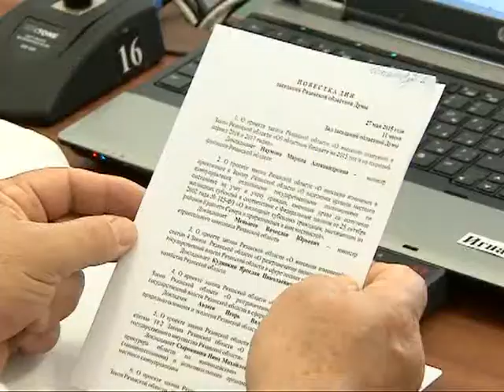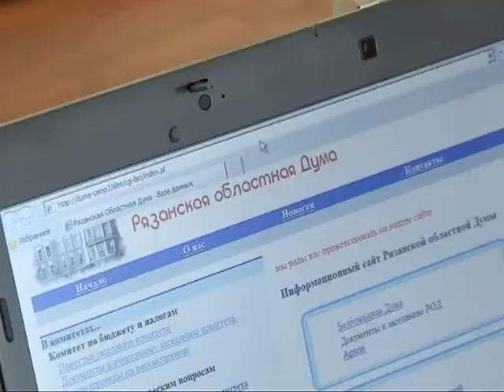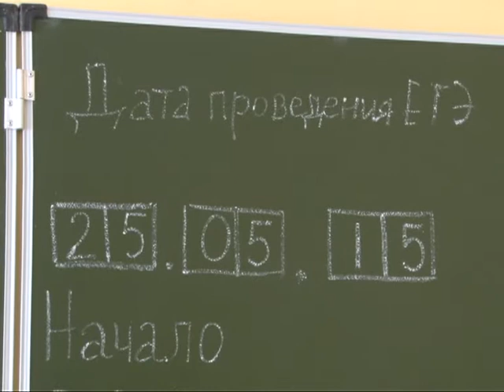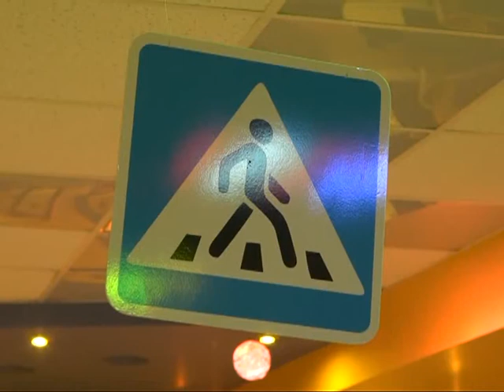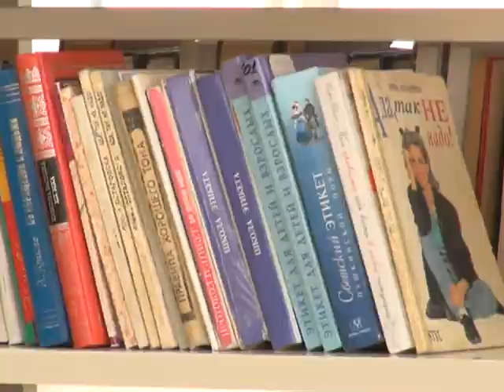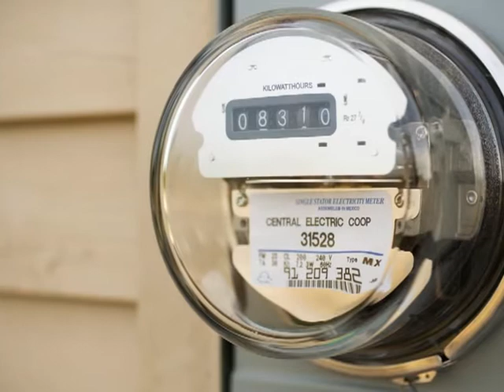Время говорить - новости Рязани 27.05.15